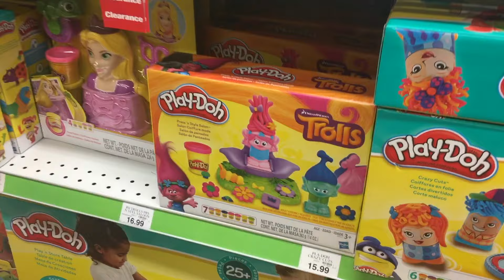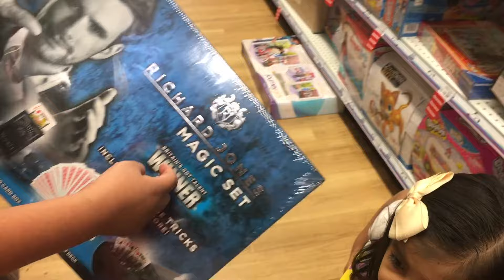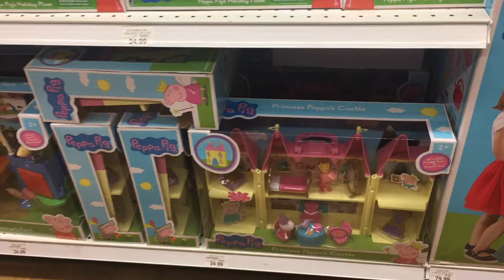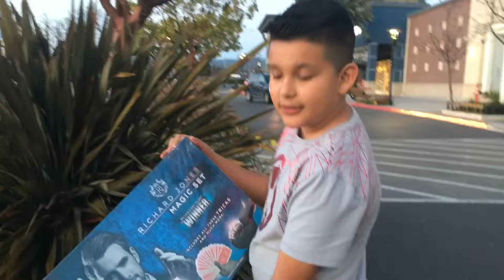TOYSRUS HUNTING FOR LOL DOLLS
Hello- Please join us on our toy hunting for LOL Dolls confetti. Come with us as we search every aisle at Toysrus looking for the LOL DOLLS and see what we ended getting :)

Have a wonderful day and be kind,

Pedro and Bella